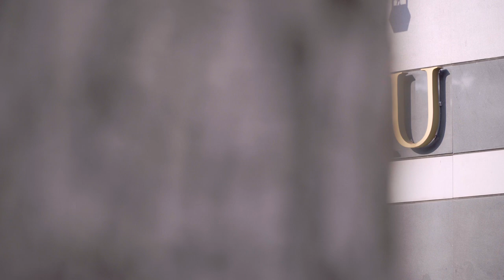Conversation with Dr Mary Daly, Chief Executive Officer of the Federal Reserve Bank of San Francisco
SMU Sim Kee Boon Institute for Financial Economics (SKBI) was honoured to host Dr Mary Daly at SMU for a “Dialogue with Students” – part of a “Leaders from Financial Institutions” series organized by Professor Dave Fernandez, Director of the Sim Kee Boon Institute for Financial Economics.

Stay updated on the upcoming SMU SKBI research and events